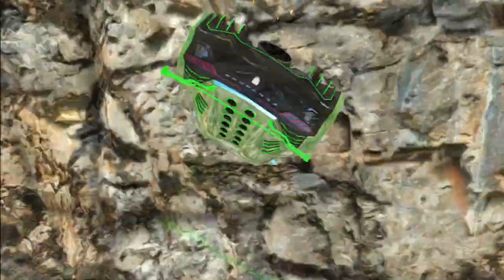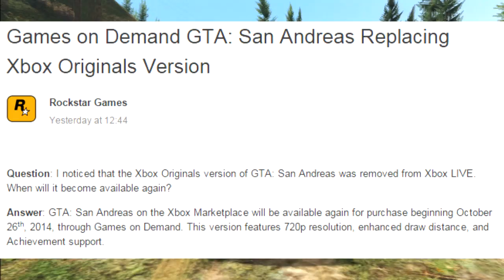Confirmado GTA San Andreas Remasterizado en HD Grand Theft Auto San Andreas HD